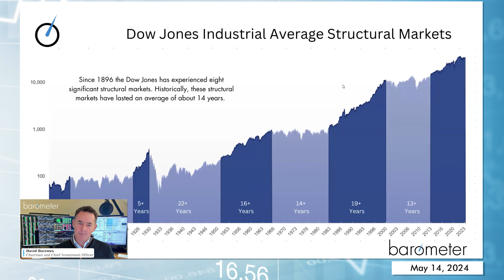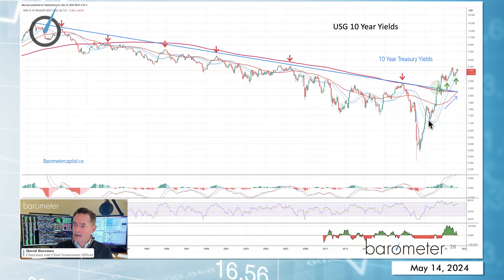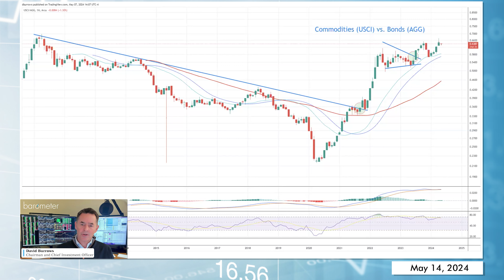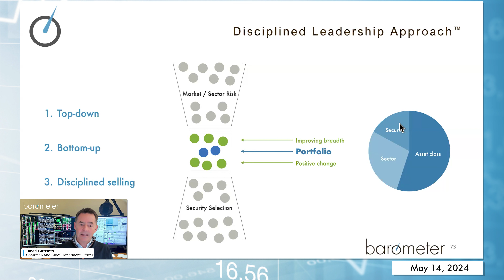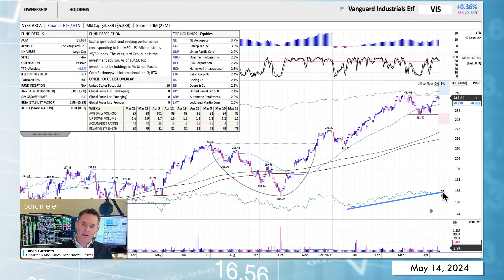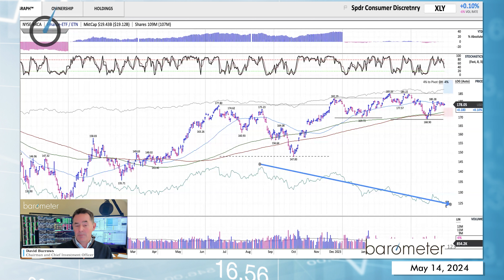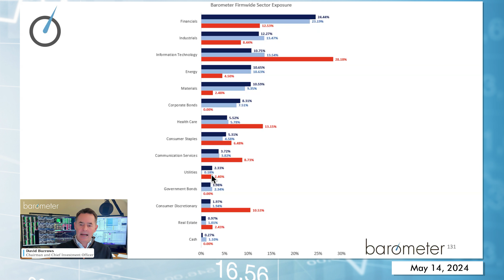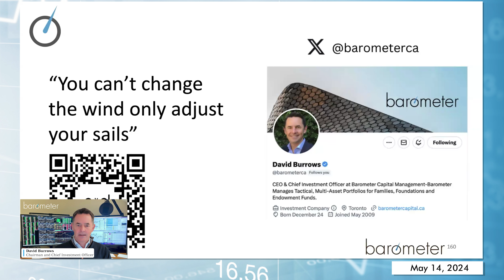Barometer Reading May 14 2024